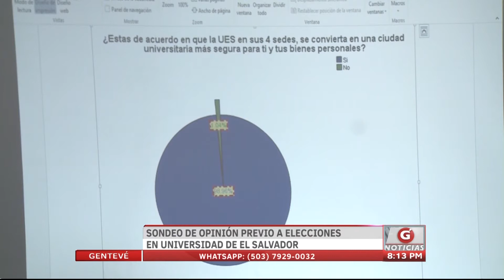Gentevé Noticias - Sondeo de opinión previo a alecciones en Universidad de El Salvador